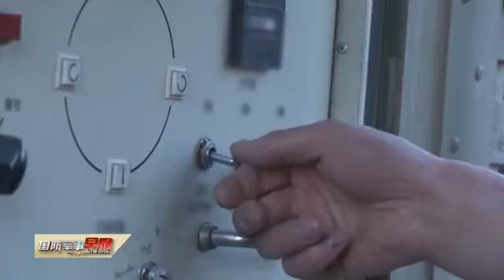海拔5300米：老兵在战位上告别军旅